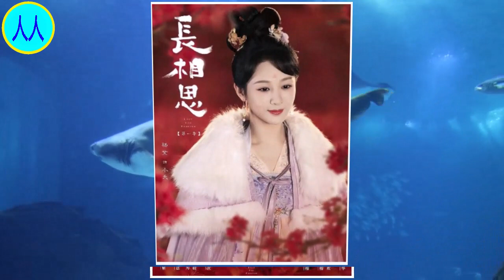31岁杨紫：成为“姐姐” 她故事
31岁杨紫：成为“姐姐” 她故事